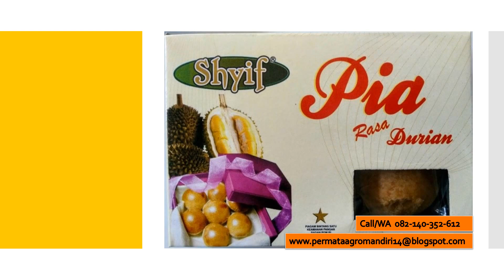Pia Apel Enak, Pia Apel Manalagi, Pia Apel Rome Beauty